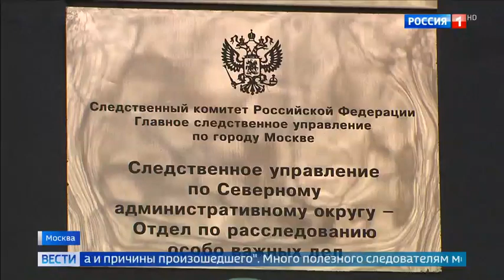"Ребенок-маугли" в московской квартире: девочка жила без еды и воды по пояс в мусоре